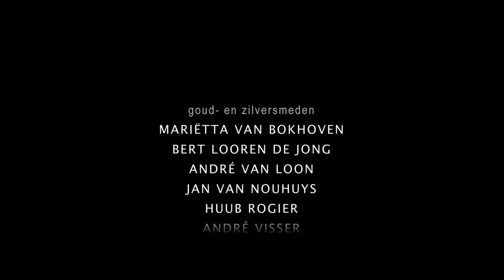Jan van Nouhuys Zilvernacht Schoonhoven 2010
Korte impressie van Zilversmid Jan van Nouhys tbv vertoning film in het Artotheater voor de Zilvernacht op 11 dec. 2010 in Schoonhoven.
Productie/camera/montage: Rob Glastra en Paul Robbert Hodde